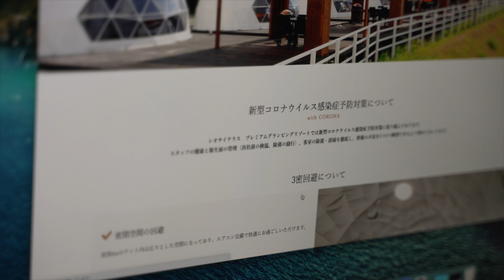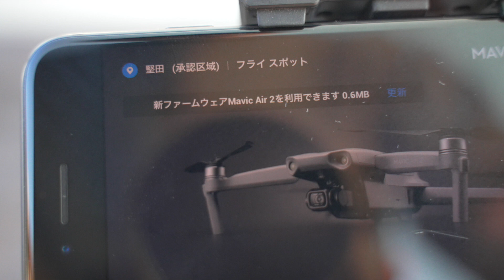【SHIOSAI TERRACE】人生初グランピングは至福のひと時でした！（ハプニングあり）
和歌山県内屈指の観光地白浜町のPremium Glamping Resort【シオサイテラス】に人生初グランピングに行ったら、日常を忘れて最高のひと時を過ごせました。ちょっとしたハプニングはありましたが・・・
（周りの人に迷惑がかからないよう夜は静かにしましょう）

音楽はEpidemicSoundを使っています。
■Music
"Clarabelle" - Alexandra Woodward
”While My Sitar Gently Weeps” - Banaras Baba＆Kolkata Kid
■撮影機材
　カメラ
　　SONYα7SⅢ
        ista360 one R
　レンズ
　　Tamron28-75mm F/2.8
　ドローン
　　DJI Mavic AIR2
　ジンバル
　　ZHIYUN Weebill-S